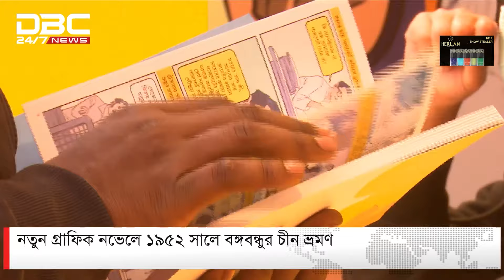নতুন গ্রাফিক নভেলে ১৯৫২ সালে বঙ্গবন্ধুর চীন ভ্রমণ | DBC NEWS